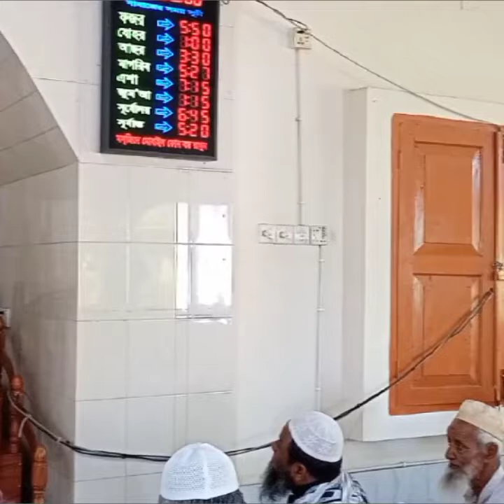Nurul Huda Ibn Abed